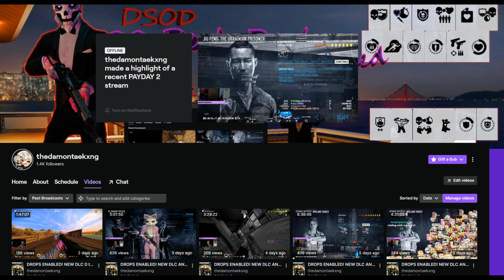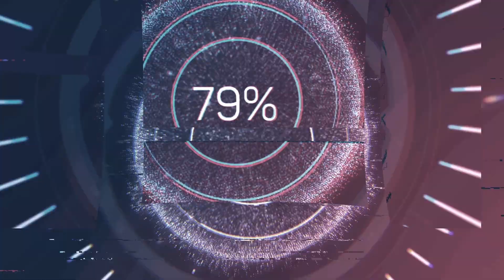Payday 2 DSOD Dragon Heist Copycat Grinder